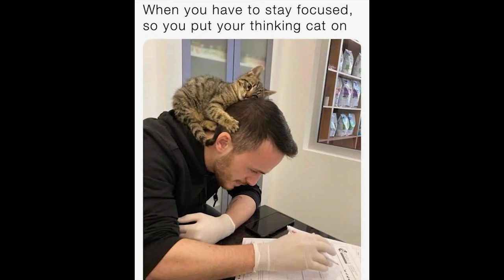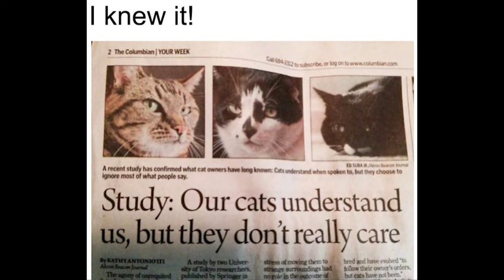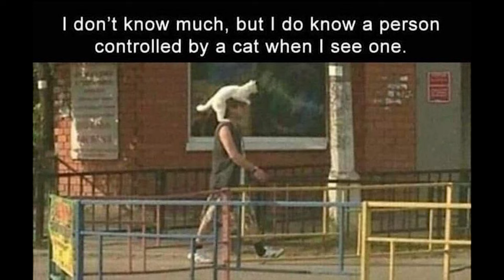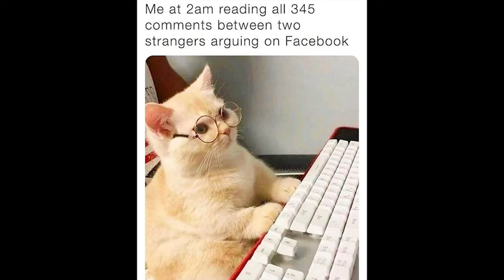Hilarious Cat Memes for Feline Fanatics (PART 65)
😆Do you want have fun time ? Our video "Funny Cat Memes" will brings you a side-splitting compilation of hilarious cat moment.